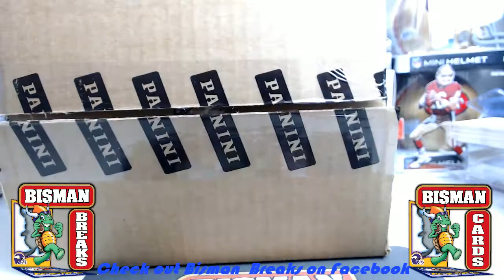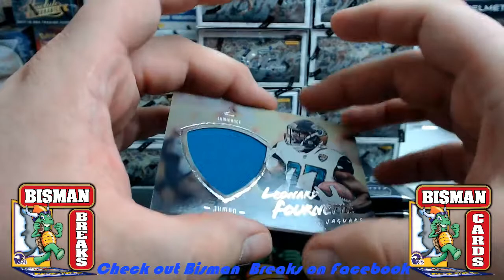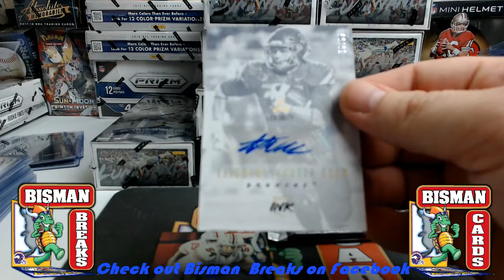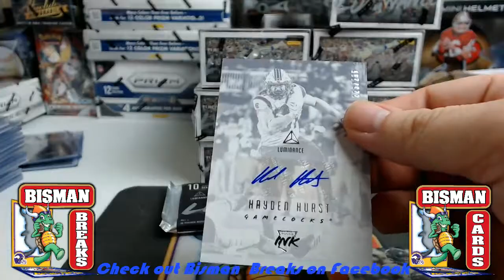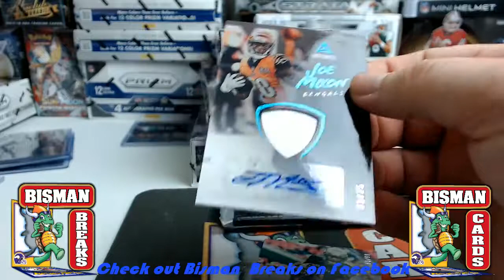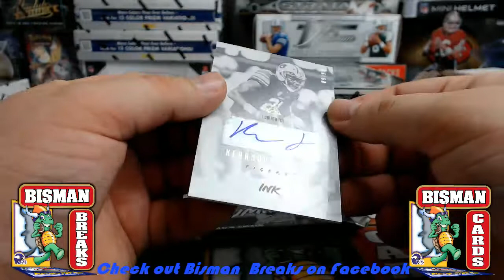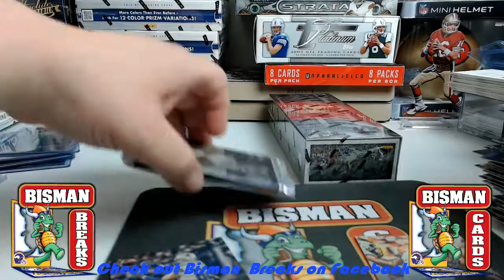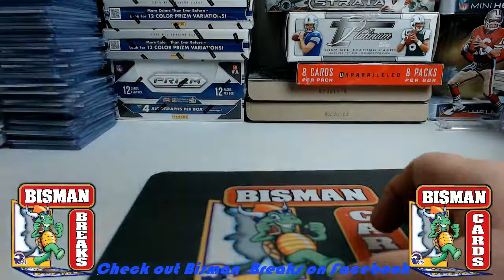2018 Luminance 12 box case #1